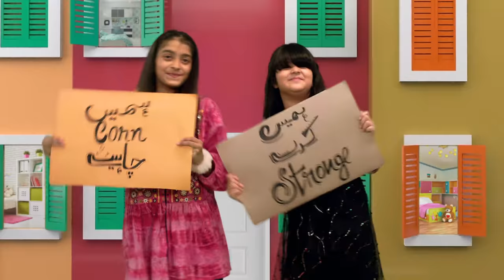Zee Snacks TVC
Producer: & Director: Shakeel Hussain
Concept: Team Moxie
Associate Director: Hamzah Ibn Wasi
Director Of Photography: Aleem Khan
Assistant Director: Adnan Sodhaa
Edit/Colorist: jazib Junaid
2nd Assistant: Adeel
Camera Light and Grip: Shehrooz Khan ENG
Finance: Sajid Mirza
Executive Producer: Muzaffar Ali/Malik ALiAli
Production Head: Shabbir Hussain
Spot Boy: Naeem, Adeel
Transportation: Waseem
Clients :
Muhammad Ali Zee Snacks